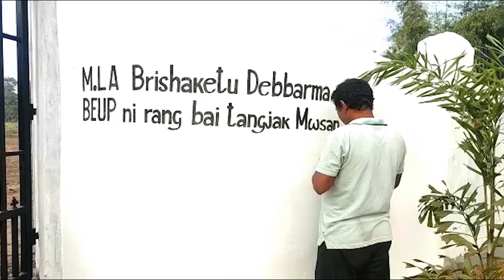SWRANGCHATI KOKBOROK KOKTWMA 14 12 2022